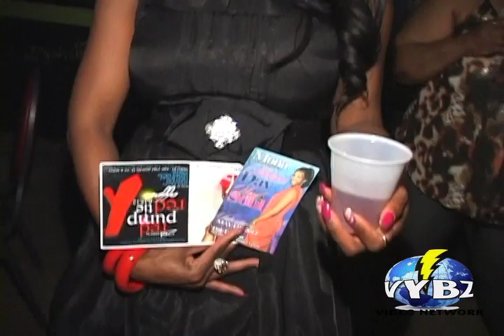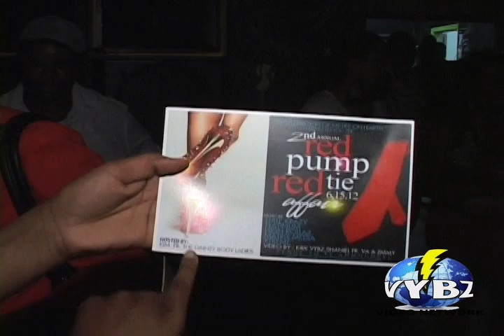saints & sinners::kirk vybz